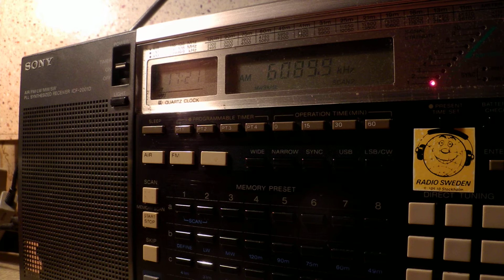08 11 2014 Radio Nigeria Kaduna in Hausa to Af 1720 on 6089,9 Kaduna Jarji